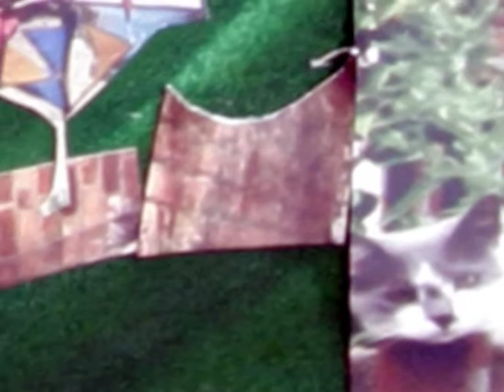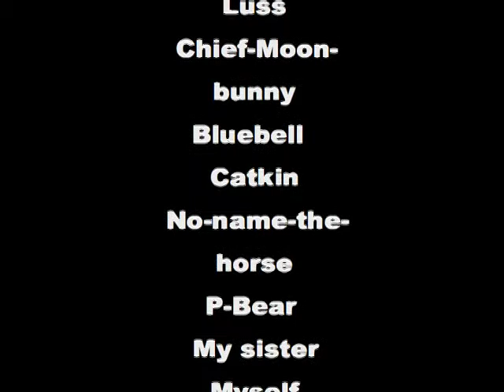Bedminster, Bedminster, Bedmister by Amanda Headley-White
This story takes place in the mid to late 1980s, and is from the view of a child aged 5-8ish. The toys shown are a mixture of ones I had back then and new ones.
The house with the long windows was in Paultow Avenue (BS3) and the story is set in the surrounding streets. The hovering, smoking bomb I saw was over some flats in Knowle.

The corner shop was called Edmunds and was a family business that has since closed down.

The story is based on memories and I wrote it after the first session of the story workshop. I liked the idea of talking about a moment in history from the view of a child, and wanted to sum up the hippy/alternative feel Bedminster had in those days. I also wanted to sum up the feeling we had that the world was about to end. The technique used to create the picture is ink and bleach drawing with some coloured pencil shading and photo-montage.